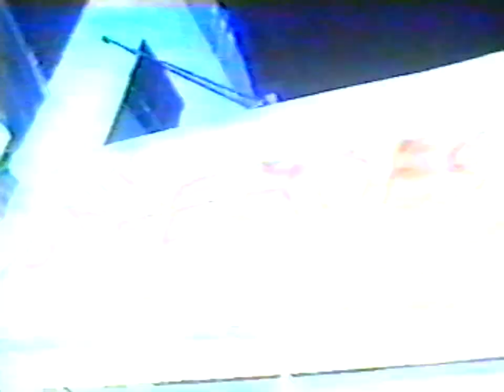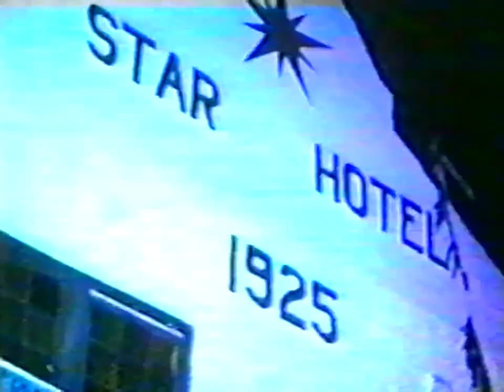Star Hotel Riot - Unseen Footage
Here is the original unedited 22 minute of footage shot by the astonishing Barry Nancarrow on the night of the riot. Only 6 min went to air and then the rest has been lost for almost 40 years. After an extensive search we found a copy with archivist Trevor Dare who had got his copy from the police who had used the complete footage back in the day, to make there arrests.